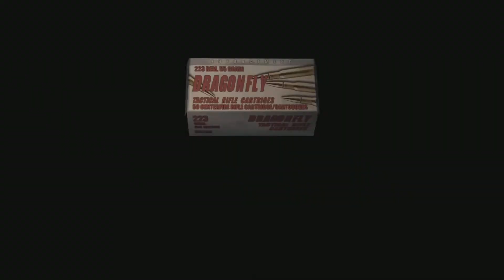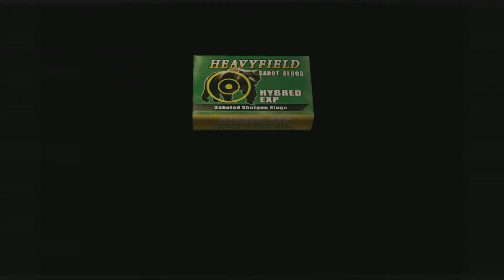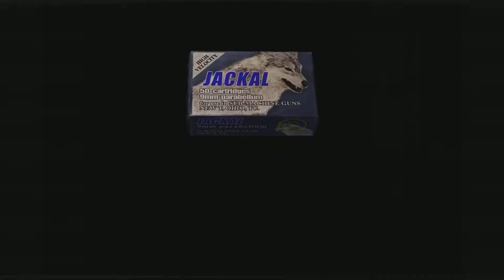Resident Evil 4 Walkthrough #10-TJ Mufasa GameLit